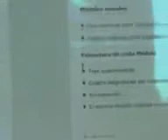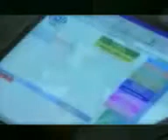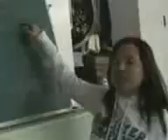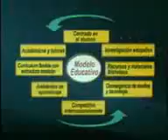Educacion Superior Abierta y a Distancia ESAD UADM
Nueva oportunidad que brinda la SEP de Mexico para concluir los estudios superiores y ahora desde el extranjero